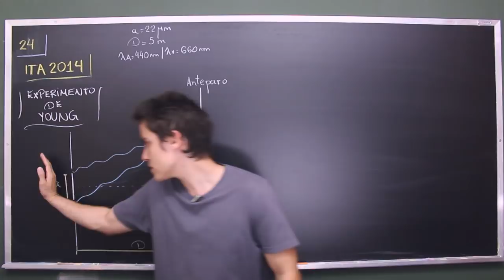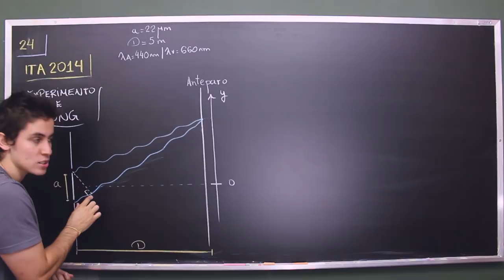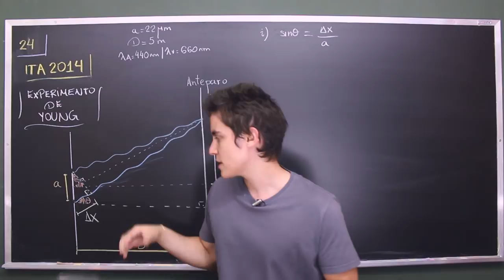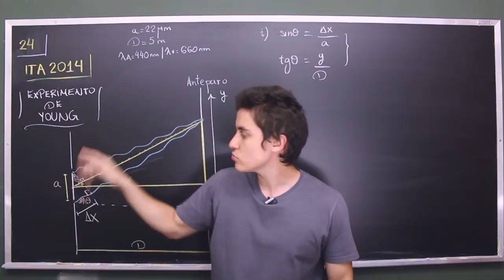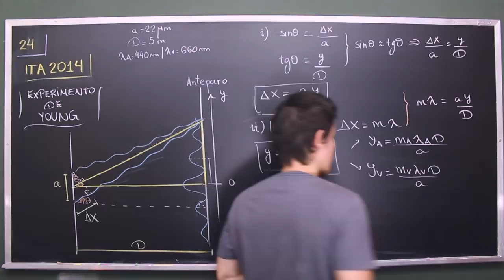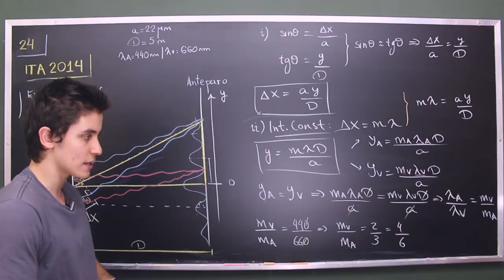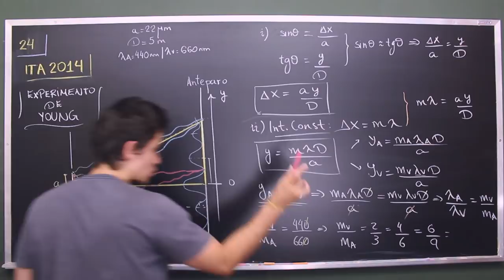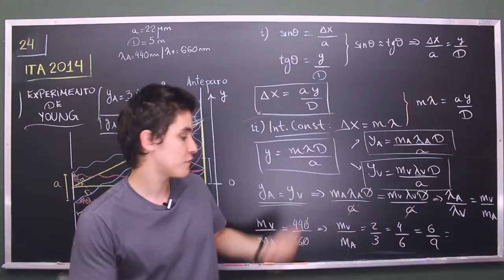Questão 24 | ITA FÍSICA 2014 Resolução